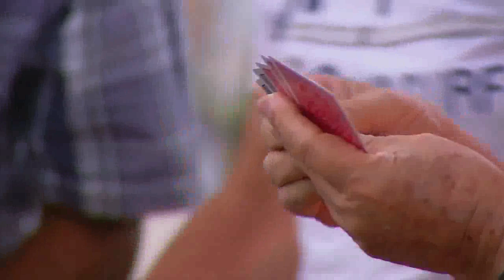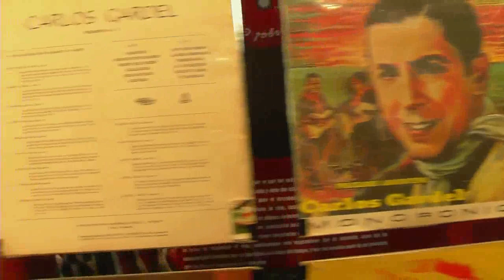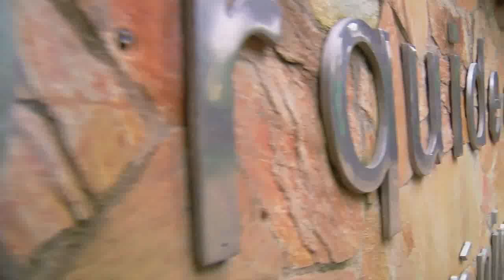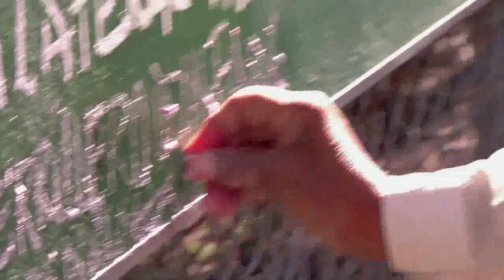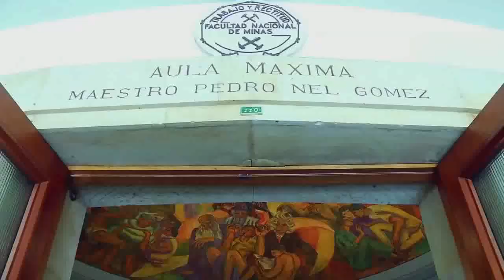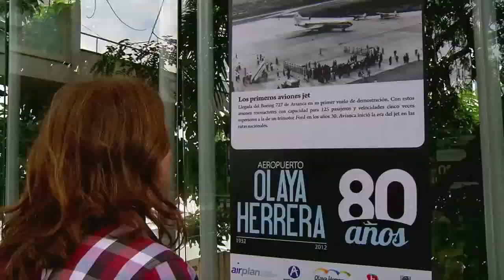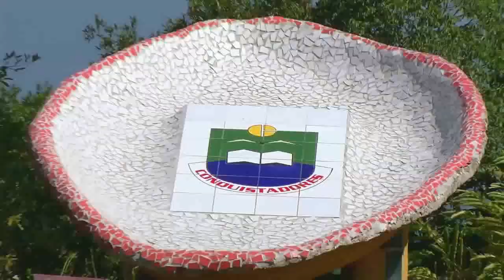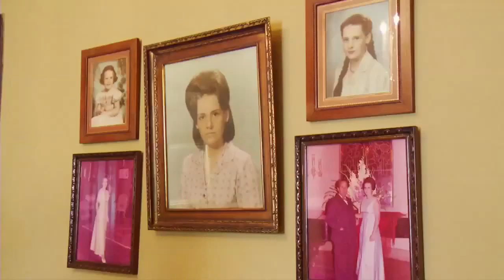De Esquinas, Barrios y Lugares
De Esquinas, Barrios y Lugares es un reportaje que se hizo para conmemorar los 15 años de Telemedellín. Los televidentes postularon sus lugares preferidos y los justificaron. La selección quedó tan variada, como matices puede tener una ciudad  diversa como Medellín.
El hilo conductor fueron Juan Vicente, el Director Creativo de Telemedellín y Sasha, una labradora que es la mascota del canal. Juntos caminaron por los corregimientos, cruzaron quebradas, subieron montañas hasta perderse en el infinito de su laderas, montaron en bus... vivieron la ciudad.